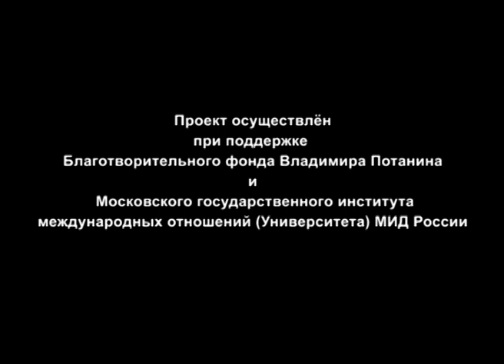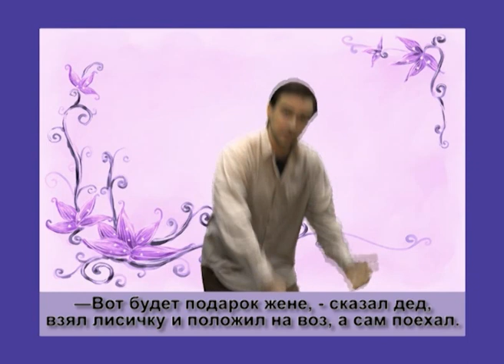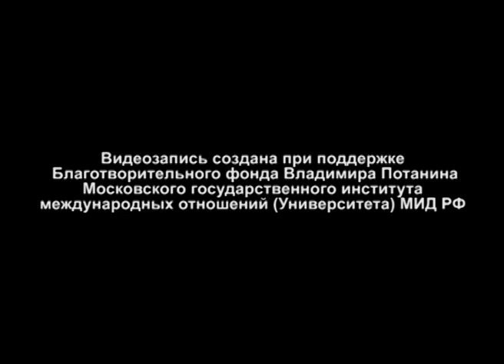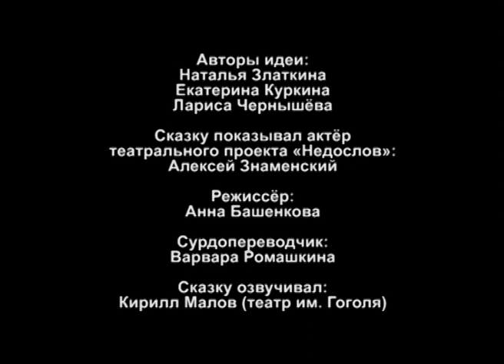«Волк и лиса» на жестовом языке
Видеосказка «Волк и лиса» - одна из шести сказок на русском жестовом языке, созданных в рамках волонтёрского проекта студентов МГИМО. В 2011 году они выиграли грант Благотворительного фонда Владимира Потанина.
Сказки предназначены для глухих и слабослышащих детей младшего школьного возраста, а также всех тех, кто изучает русский жестовый язык. Каждая видеозапись сопровождается голосом, субтитрами и авторскими иллюстрациями.
Видеозапись создана при поддержке  Благотворительного фонда Владимира Потанина и МГИМО.
Сказку показывал актёр театрального проекта «Недослов» Алексей Знаменский.
Сказку озвучивал Кирилл Малов (театр им. Гоголя).
Авторы идеи и продюсеры: Наталья Златкина, Екатерина Куркина, Лариса Чернышёва.
Режиссёр: Анна Башенкова
Режиссёр видеоверсии: Алексей Артёмов
Сурдопереводчик: Варвара Ромашкина
Художник: Анастасия Севастьянова
Операторы: Алексей Бахтин, Алексей Лёвин
Монтаж: Алексей Бахтин
Использована музыка русских народных песен
Создатели диска выражают благодарность куратору проекта, начальнику Управления по работе со студентами и выпускниками МГИМО Владимиру Морозову, директору театра «Недослов» Роману Склоцкому.
Съёмки проходили в Телестудии МГИМО в 2011 году.